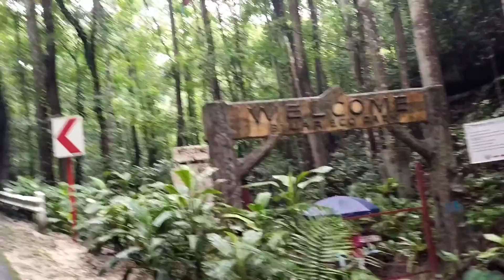Bilar Man Made Forest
Brown out escape so let's moto moto to Bilar. Man Made Forest...

URL: InShot

URL: InShot

URL: InShot

URL: InShot